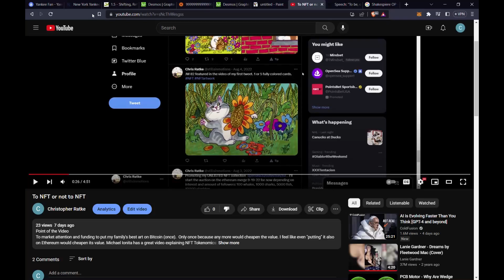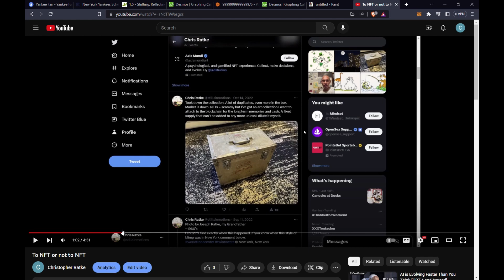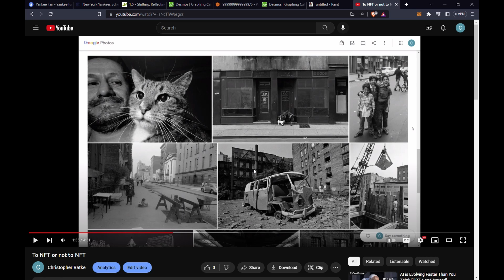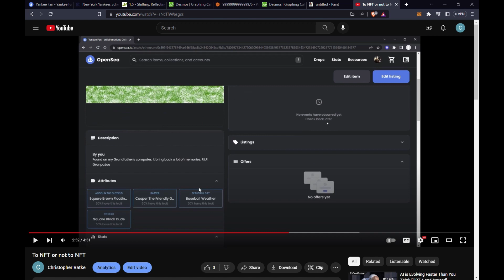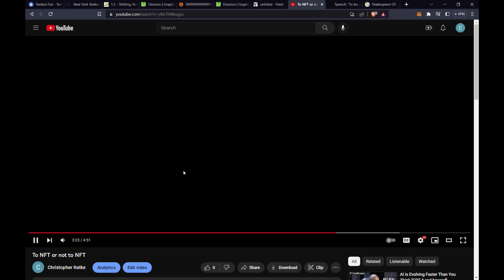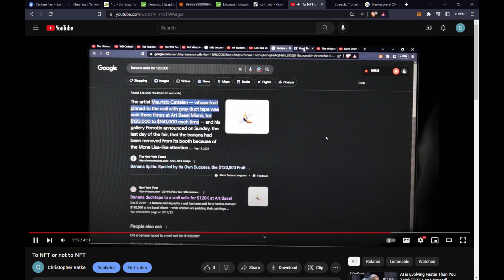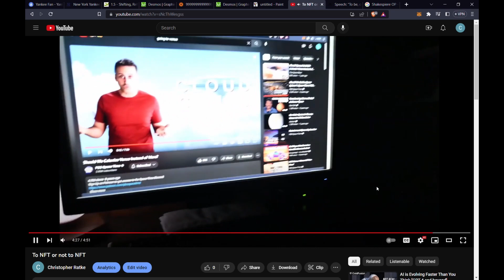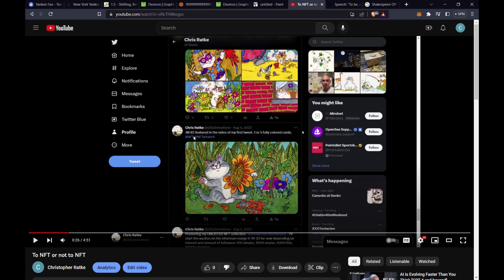To NFT or Not to NFT (voice over commentary)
What was I thinking in my last video? This video explains.

Videos mentioned

Videos in the background Not mentioned of "Should we colonize Venus instead?"

I didn't talk about this video. I put it in because I think I was thinking about how people evolve and what we'll look like in the future. Can be good. Can be bad. Dogs were once wolves.

A google search: 1984 by George Orwell
A google search: The Science of Evil by Simon Baron-Cohen
A google search: The Stanley Milgram Experiments
I first heard about those experiments watching Derren Brown's live Youtube feed of old episodes. Here's a clip to the episode I watched: